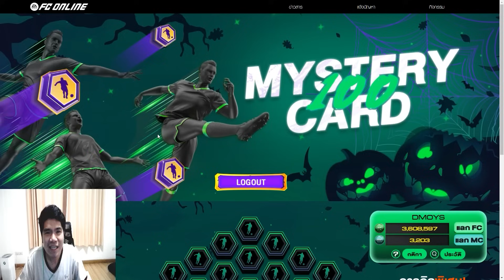กิจใหม่!! Mystery Card จัดชุดใหญ่คุ้มๆการีนา [FC ONLINE]